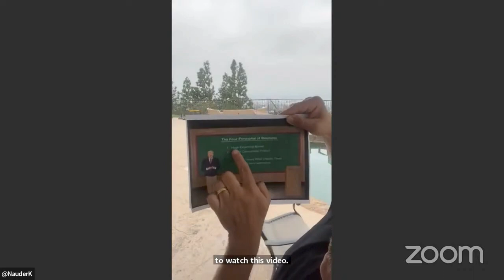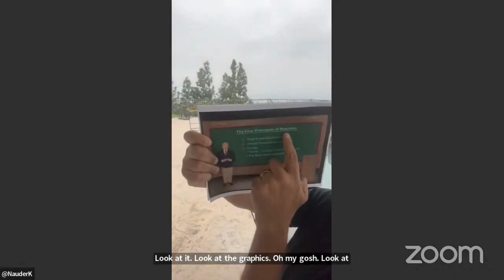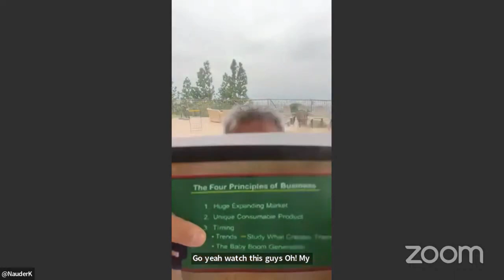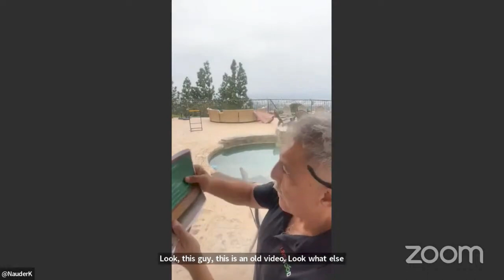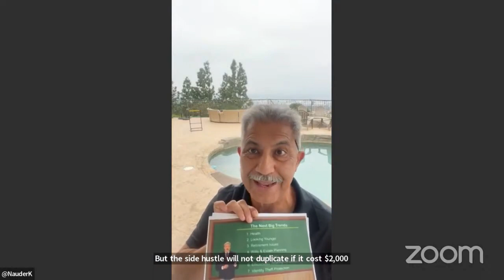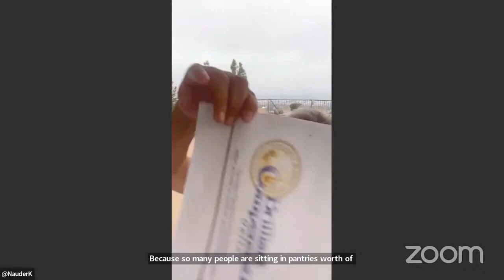LiveGood Training Learn How To Build LiveGood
LiveGood Training How To Build LiveGood